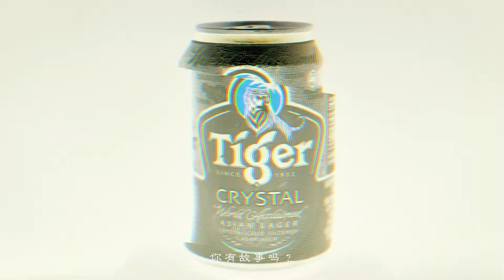这不是啤酒广告，来一杯老虎水就是倍儿爽！